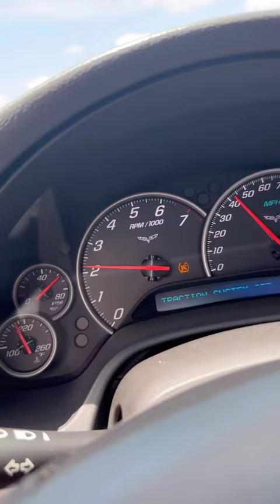700WHP C6 Supercharged Grand sport wheeled by Matt D